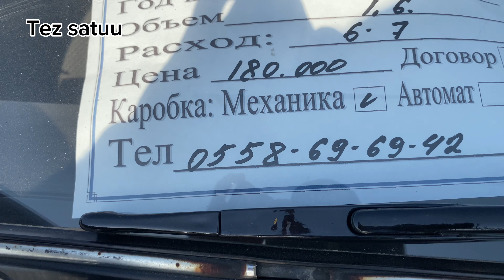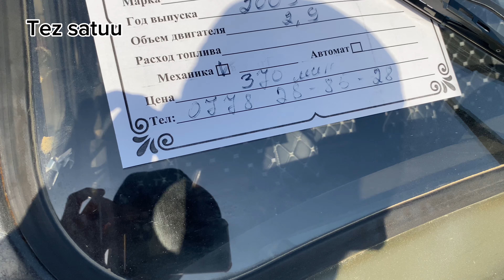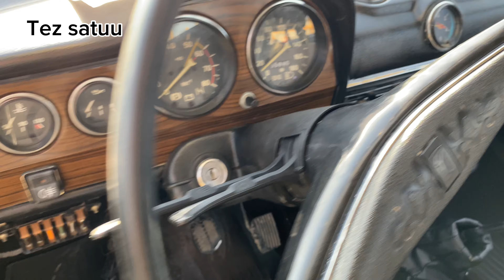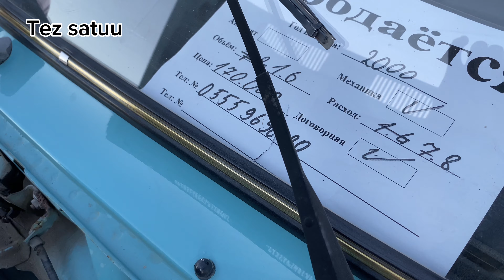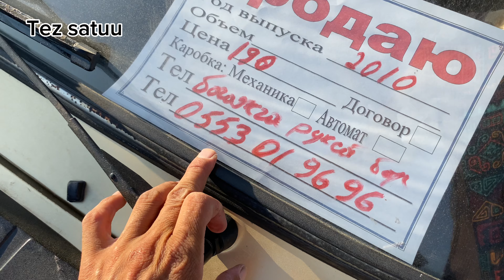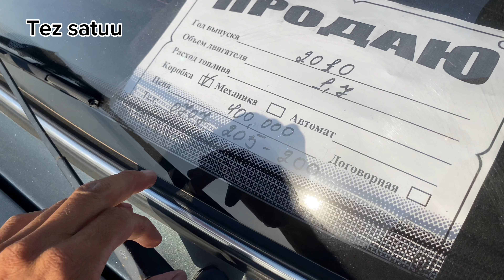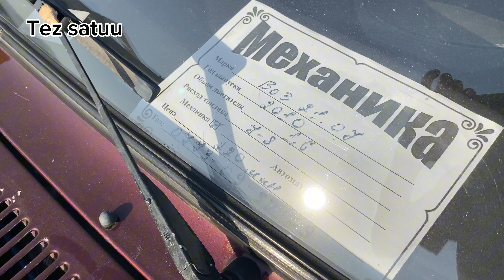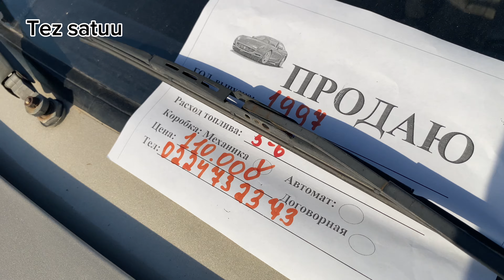Жигули баалары авторынок Жалал абад